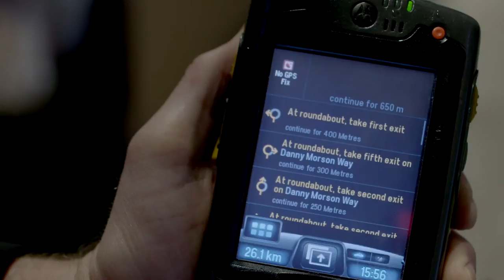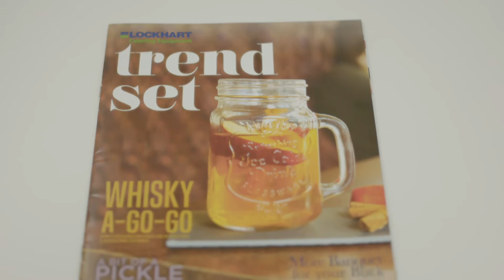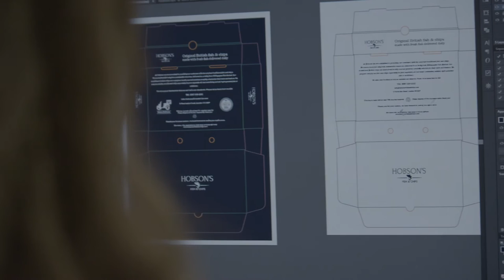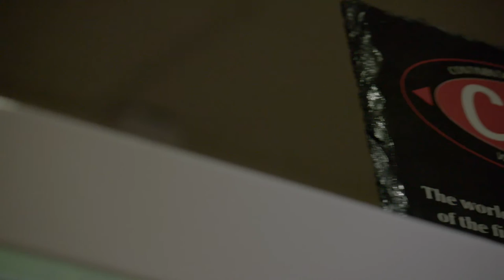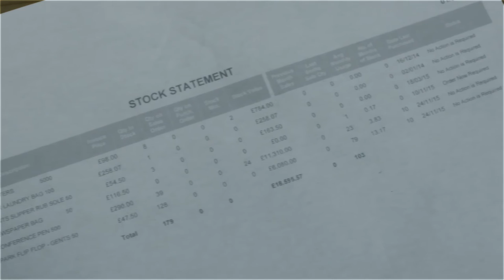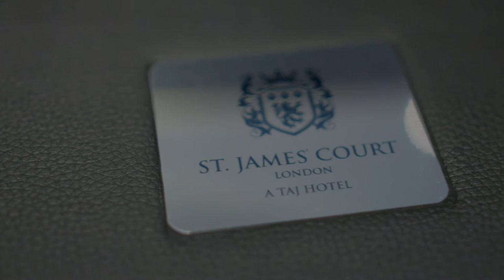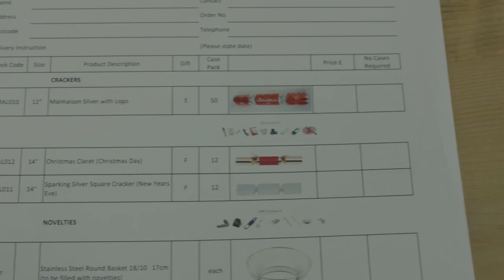Bunzl Catering Supplies: Making Hospitality Happen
Bunzl Catering Supplies is part of the Bunzl Catering and Hospitality Division, a group of seven businesses all focused on making hospitality happen in the UK.
The video features a summary of Bunzl Catering Supplies and information on our sister companies: Bunzl Lockhart, WK Thomas, Continental Chef Supplies, Buwier, Bunzl Guest Amenities and Thompson Medd Christmas.
Supplying trusted market-leading and exclusive brands, and with a national distribution network, Bunzl Catering Supplies are the leading distributor of non-food consumables into the catering and hospitality industry.